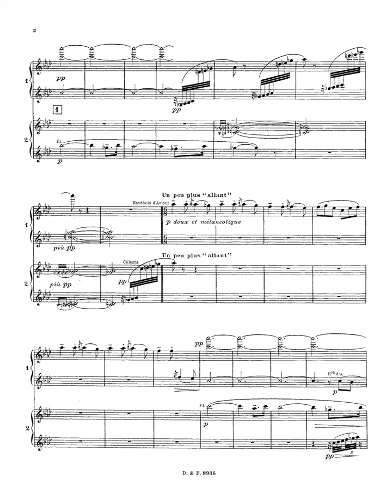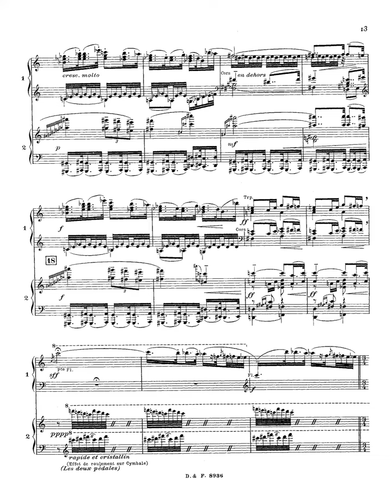Claude Debussy images pour orchestre gigues